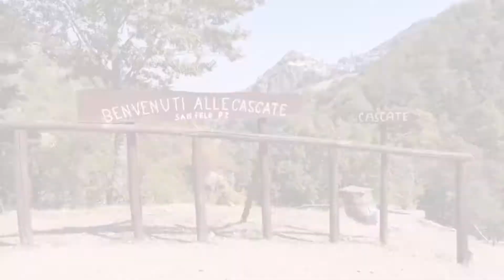Viaggio in moto... Cosa abbiamo visto li😲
Il nostro percorso in moto verso le Cascate di San Fele, Basilicata (PZ)